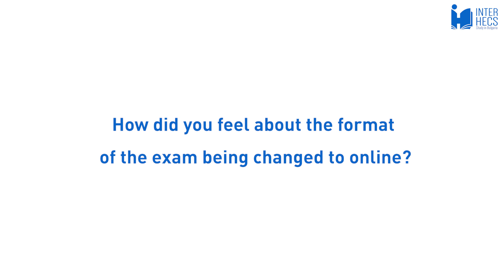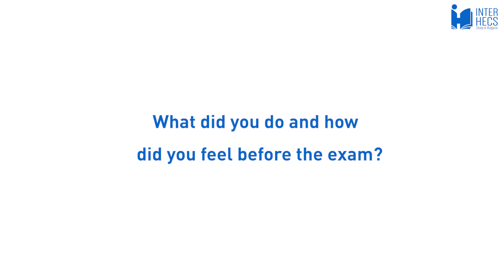Sofia Medical University | 2021 Online Entrance Exam | Study in Bulgaria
International students at Sofia Medical University share how the 2021 online entrance exam in Biology, Chemistry and English was. Apply now for university admission in Bulgaria

0:00 Introduction
0:14 How did you feel about the format of the exam being changed to online?
2:07 What did you do and how did you feel before the exam?
4:42 How did the exam go for you?
9:39 How did you feel after the exam?

... and many others, just follow our YouTube page!